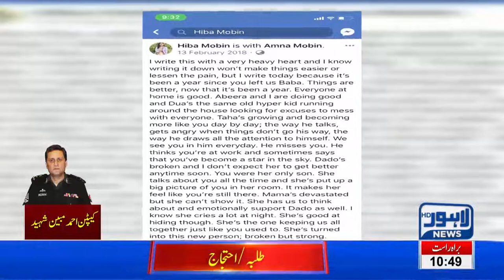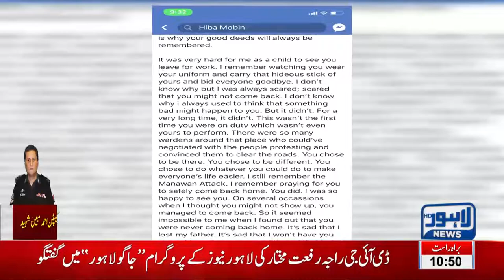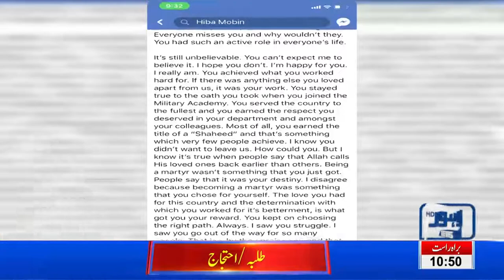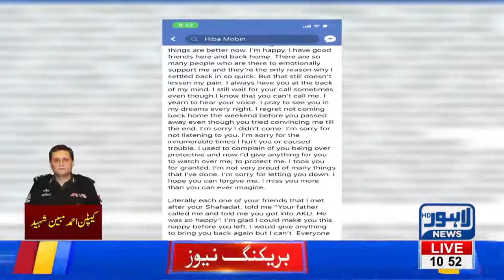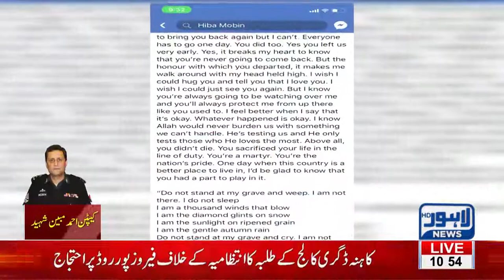Jaago Lahore reveals letter of martyred Capt Mobin’s daughter